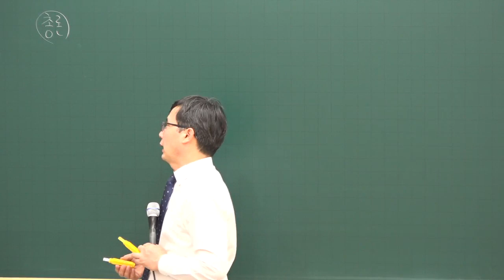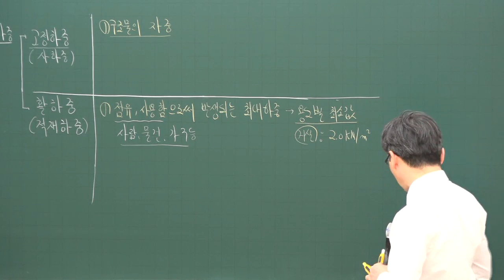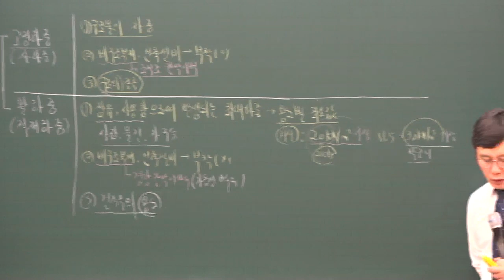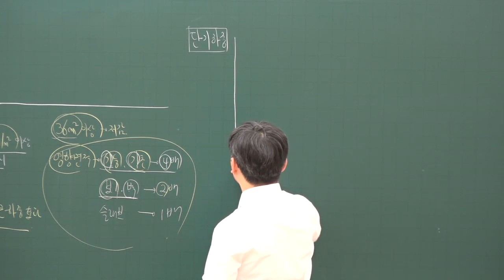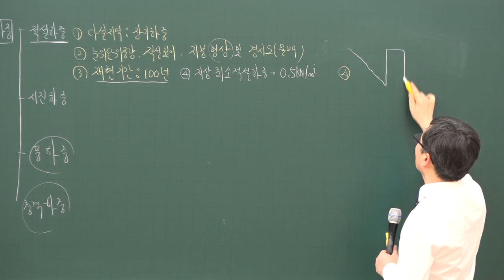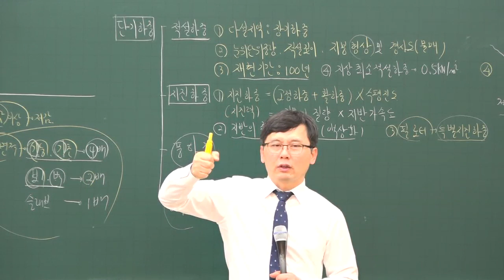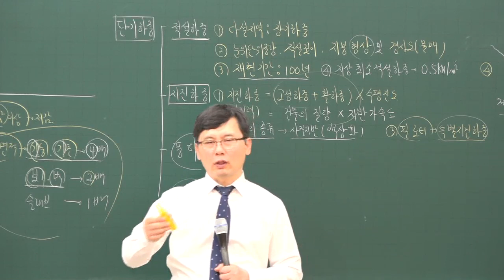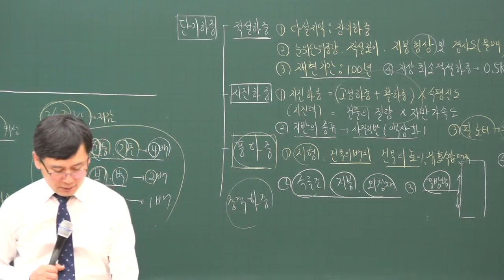[주전무] 2020년 주택관리사 시설개론 건축구조 총론 심화과정 1-1